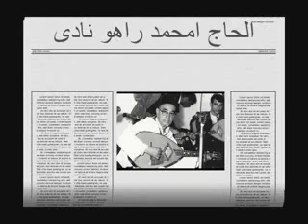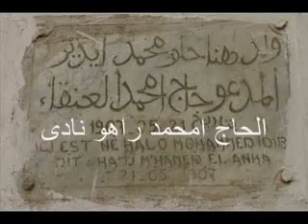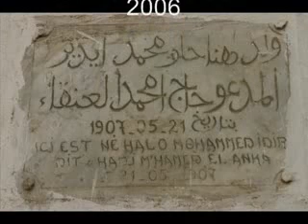Elanka nada Megharia Djamel Chlef Elasnam 2